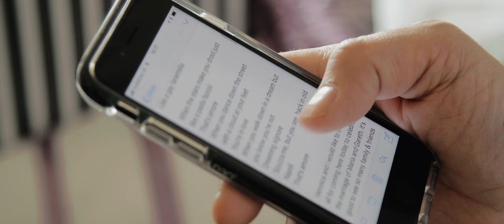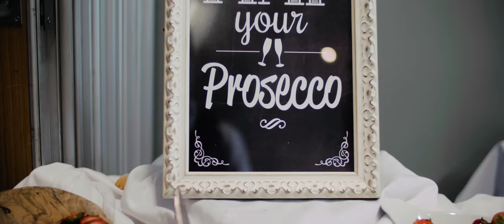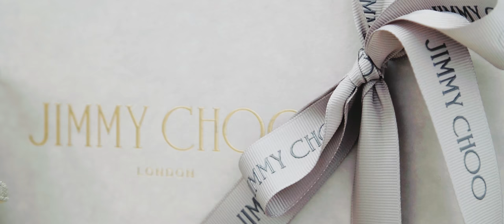Cotswold Water Park Wedding // Maria & Gareth // Wedding Film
A Cotswold Water Park wedding video that captures this beautiful South Gloucestershire wedding venue as it hosted Maria and Gareth's spectacular wedding. Enjoy this film tailored to them, their story and their day.

Cinematic wedding films by White Villa Photography & Films
"Your story, captured forever"